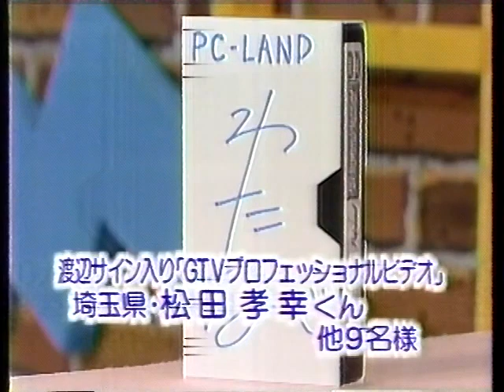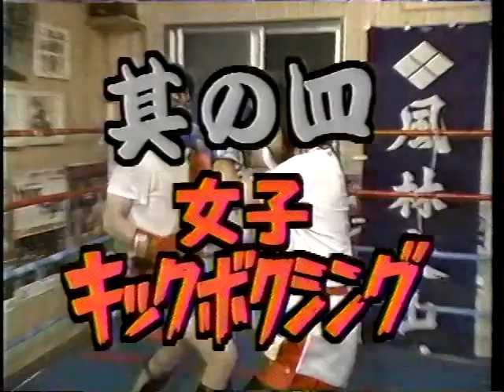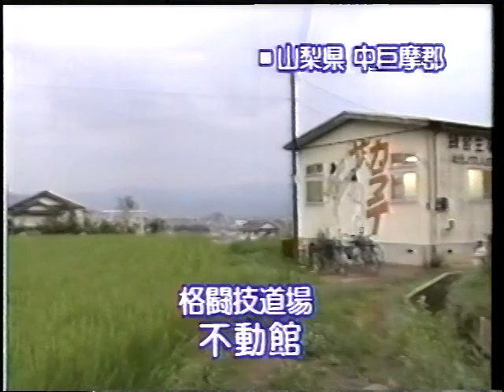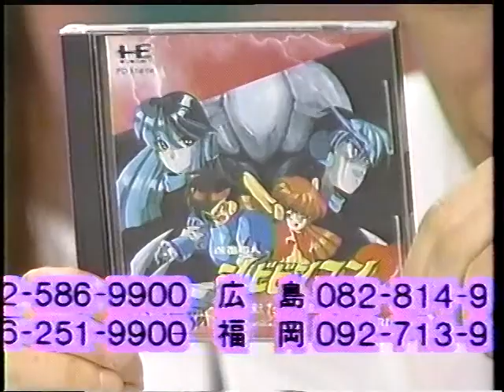大竹まことのただいま！ＰＣランド 1991年09月03日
火曜日18時よりテレビ東京にて放送していました。